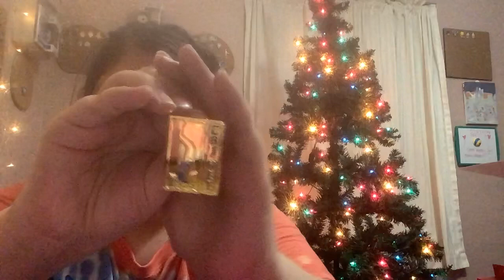12 Days of Christmas | Disney Pins | Day Three